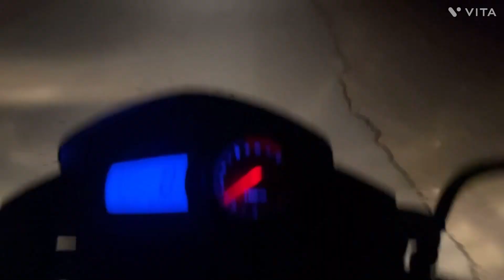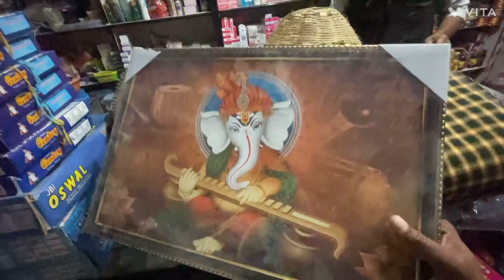हम गये वेवाहिक वर्षगाँठ के प्रोग्राम में ॥ dance or मस्ती की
Hum rahul ji ki marriage anniversary par gaye unke yaha program me